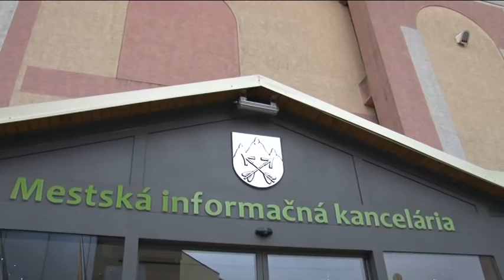Bezplatné prehliadky kostolov